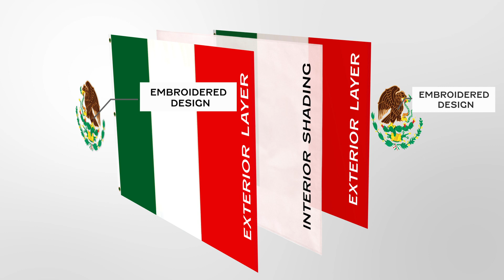Mexico - Embroidered Double-sided Flag (5x8FT) (6x10FT)